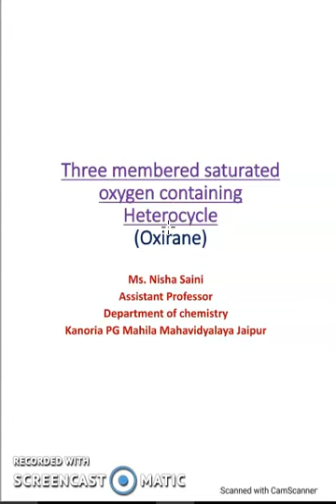oxirane part 1